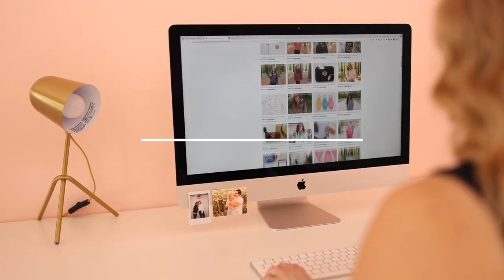How Much Does it Cost to Start a Home Embroidery Business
Machines I have & love:
Brother Persona PRS 100
Brother Innovis NS1150E
Brother SB7900E - discontinued